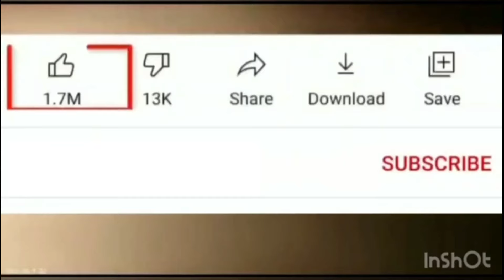टोयोटा फॉर्च्यूनर ड्राई क्लीन